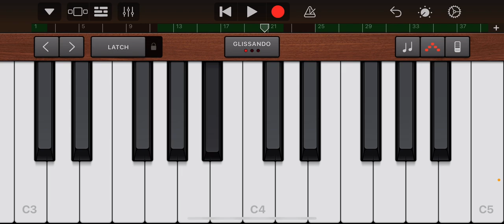Arpeggios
Wow!  Such empty!